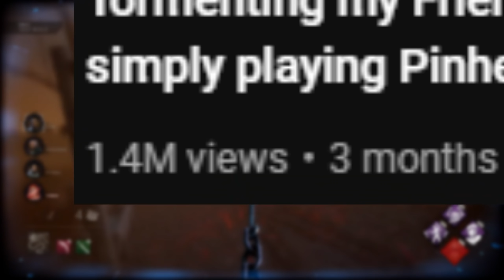My dream has been achieved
Chapters:
0:00 My dream has been achieved
1:33 Special Announcements